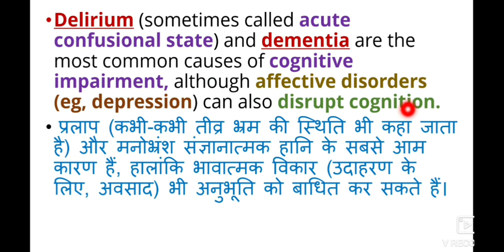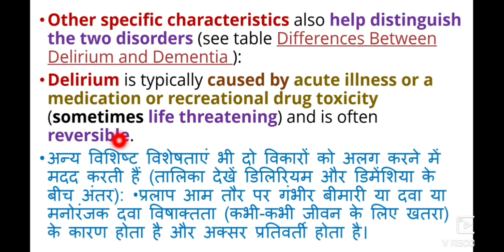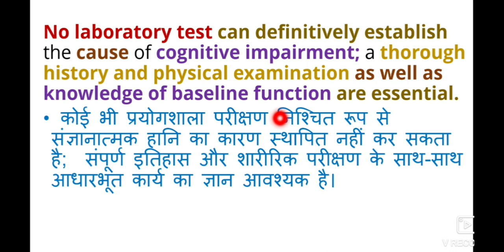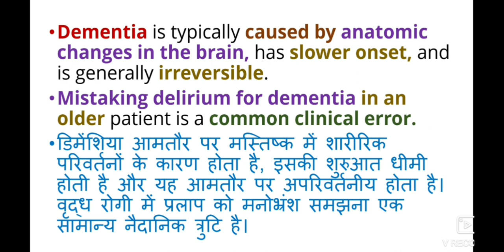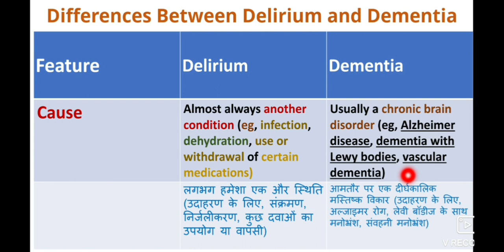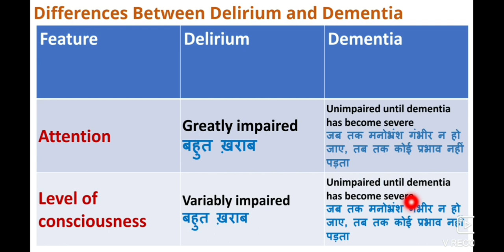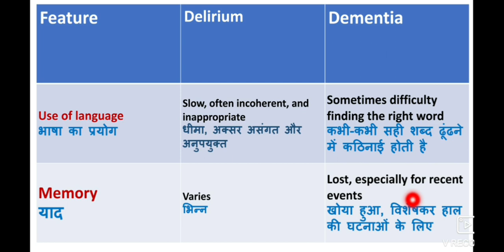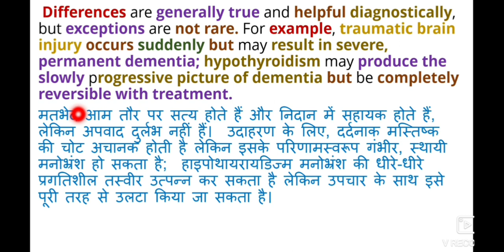Differences Between Delirium and Dementiaडिमेंशिया और डेलीरियम में क्या अंतर